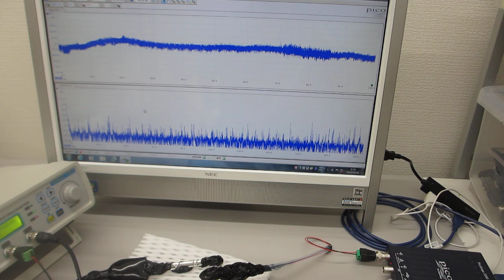メガヘルツの超音波発振制御プローブによる、超音波の伝搬制御実験（共振現象と非線形現象の最適化技術開発）